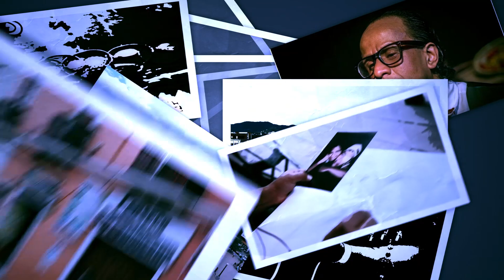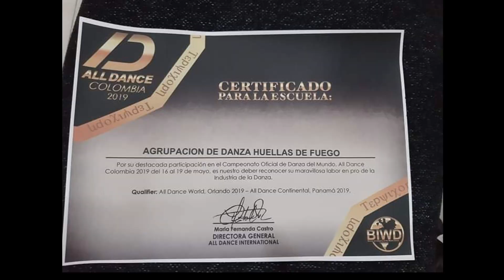CNC Noticias Pasto - Tres medallas para Nariño, obtuvieron bailarines dirigidos por Venezolano